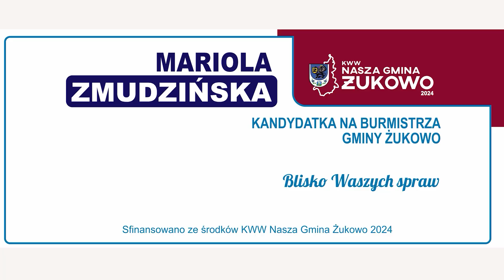Mariola Zmudzińska Wybory Samorządowe 2024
Wybory już w najbliższą niedzielę 7 kwietnia. Postaw na lepszą gminę Żukowo, postaw na KWW Nasza Gmina Żukowo 2024!
Pozdrawiam ciepło, Mariola Zmudzińska